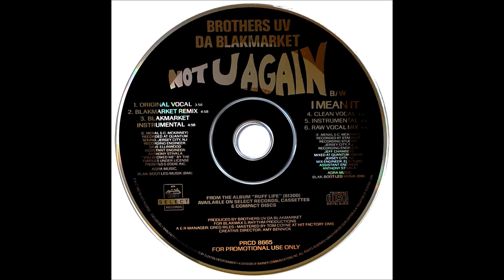BROTHERS UV DA BLACKMARKET- I mean it